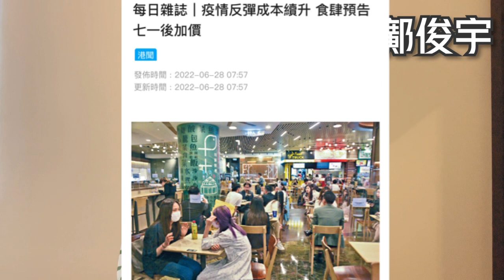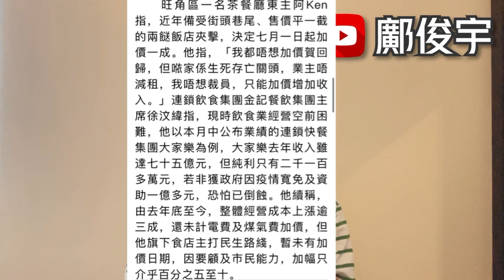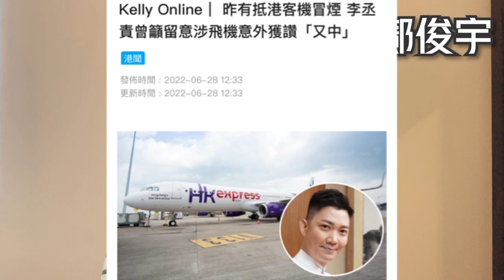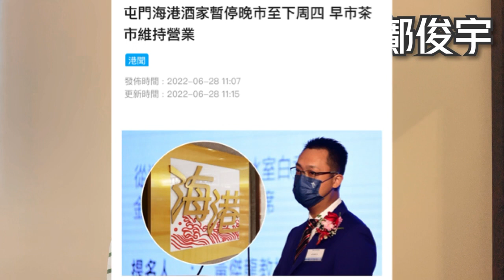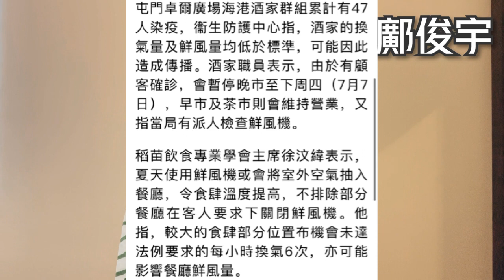飲食業預7.1後加價！新政府需重新考慮加碼？網民稱李丞責又講中？28-6-2022